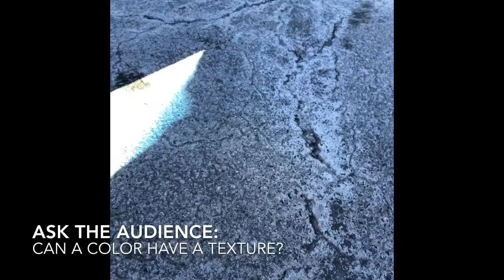Remembering The Cold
Happy summer solstice weekend colorado!